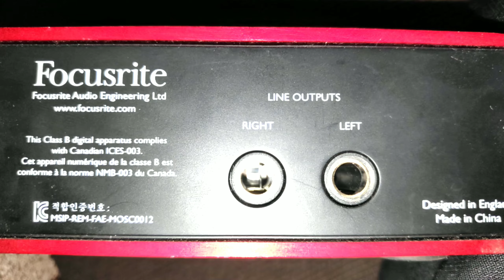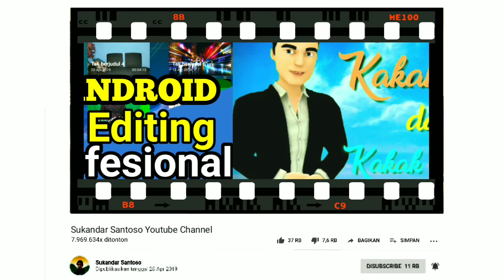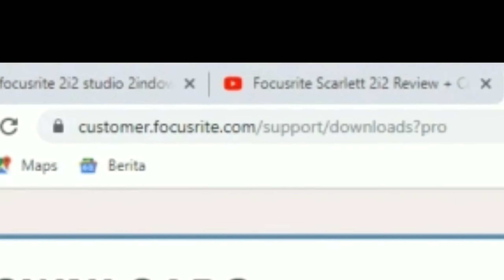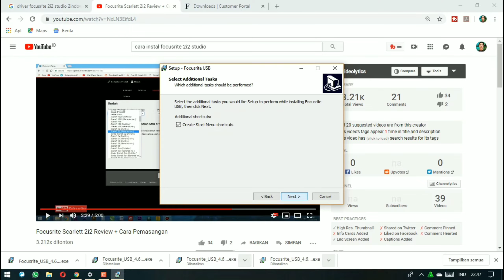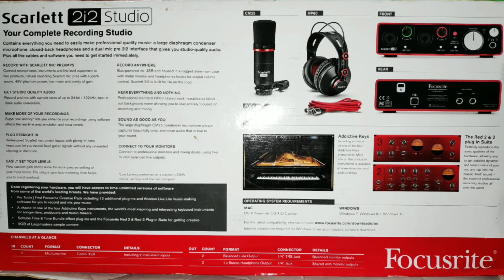Instalasi Terlengkap Focusride 2i2 Studio 2nd di PC atau Laptop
Penjelasan Lengkap Instalasi Focusride 2i2 Studio 2nd di PC atau Laptop ll Pengen jadi Musisi

Focusrite adalah salah satu merek audio interface yang ada di dunia ini.
dan saya memiliki salah satunya yang scarlett 2i2 studio.

kali ini saya mereview, unboxing dan menjelaskan cara instalasi lengkap focusrite 2i2 studio 2nd di PC atau Laptop anda di

bagi yg pengen jadi musisi, buat chanel asmr atau lain-lain bisa jadi pilihan.

semoga menghibur dan tonton juga video lain

tag for list.